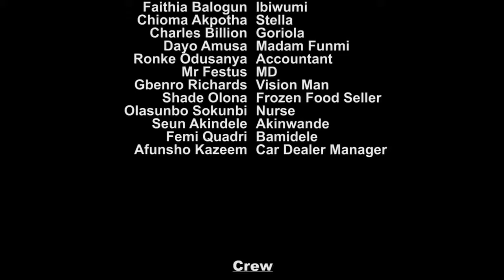BEYOND TRUST STARING FATHIA BALOGUN, CHIOMA CHUKWUKA 2018 LATEST NIGERIAN NOLLYWOOD MOVIE FULL HD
Watch this amazing movie starring Fathia Balogun, Chioma Chukwuka and many other talented nollywood actors and actresses.